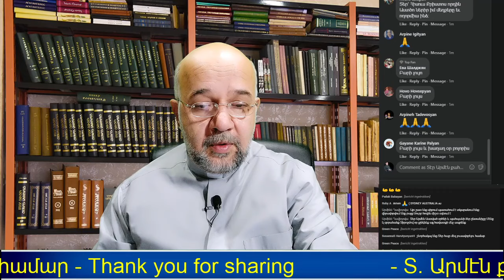Ինչո՞ւ մեր ձեռքով հրաշք չի կատարւում. 06Փետրվար 2021թ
Ավետարան ըստ մատթևոսի. 14:13-21
ՅԻՍՈՒՍ ՀԻՆԳ ՀԱԶԱՐԸ ԿԸ ԿԵՐԱԿՐԷ
13 Երբ Յիսուս լսեց, անկէ նաւով անապատ մը գնաց առանձին։ Երբ ժողովուրդը լսեց, ոտքով անոր ետեւէն գացին իրենց քաղաքներէն։
14 Երբ դուրս ելաւ, շատ ժողովուրդ տեսնելով խղճաց անոնց վրայ ու անոնց հիւանդները բժշկեց։
15 Իրիկունը իր աշակերտները եկան ու ըսին. «Հոս անապատ տեղ մըն է եւ ժամանակը ուշացած է. արձակէ ժողովուրդը, որպէս զի գիւղերը երթան ու իրենց կերակուր գնեն»։ 16 Յիսուս անոնց ըսաւ. «Հարկ չէ որ ատոնք երթան, դուք տուէք անոնց որ ուտեն»։ 17 Անոնք ալ ըսին. «Հոս ուրիշ բան մը չունինք, բայց միայն հինգ նկանակ ու երկու ձուկ»։ 18 Ըսաւ անոնց. «Հոս, ինծի բերէք զանոնք»։ 19 Եւ հրաման ըրաւ որ ժողովուրդը խոտին վրայ նստեցնեն։ Հինգ նկանակը եւ երկու ձուկը առաւ, դէպի երկինք նայելով օրհնեց ու կտրելով նկանակները աշակերտներուն տուաւ եւ աշակերտները՝ ժողովուրդին։ 20 Ամէնքը կերան ու կշտացան եւ տասներկու կողով լեցուն աւելցած կտորուանքներ վերցուցին։ 21 Անոնք որ կերան, հինգ հազարի չափ այր մարդիկ էին, կիներէն եւ տղաքներէն զատ։

Արմէն քահանայ Մելքոնեան
Antwerpen - Belgium